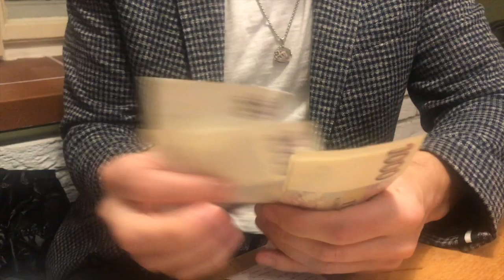Microphone Czech - A Prague Rap Song by Azim Rock Prague Travel Things to do in Prague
Microphone Czech - A Prague Rap Song by Azim Rock Prague
Yeah, when I travel I tend to write little poems about the experience. Some say it's rap. I call it better than just taking pictures. We go places constantly, us humans. I like to let the place travel through my mind, heart, and my soul.  Travel Things to do in Prague, Czech Republic. Here you surely find the top things to do in Prague. The Charles Bridge, the castle in Prague, the Prague nightlife and night clubs, the Astronomical Clock. So much to do and see in Central Europe for travel. Prague should be at the very top of your list! 80% of this rap video is me rolling a selfie or propping up my iPhone somewhere!